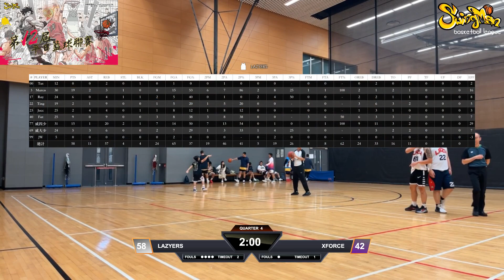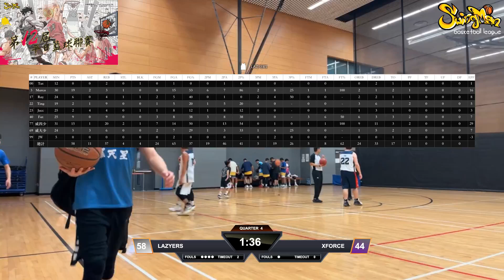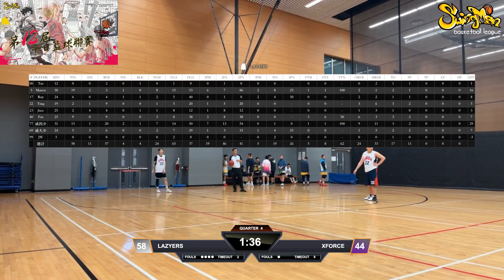平日籃球聯賽 2024-11-08 青衣西南體育館 GOLD CUP 季後賽 LAZYERS VS XFORCE Q4